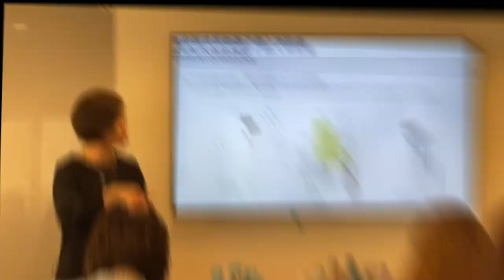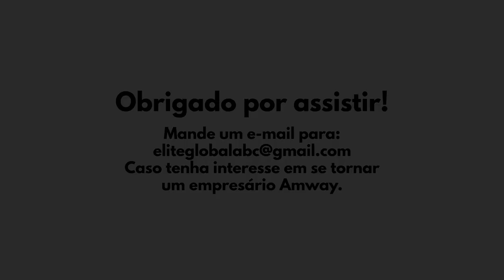Audio10-2 Inteligência Emocional Pt2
Antes de prosseguir com esse vídeo, veja o começo do mesmo na Parte 1.

O líder comentou as experiências que a Amway proporcionou na vida da família dele, as mudanças que eles puderam desfrutar, as motivações pessoais para bater os pins/nívels e conseguir viagens de liderança.